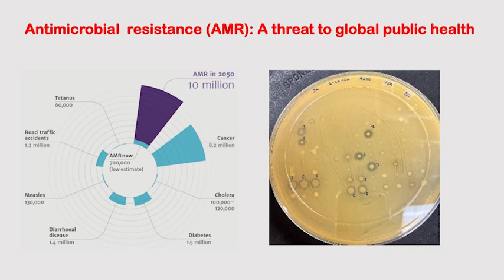Jeremiah Adesanya 3MT Bowling Green State University (BGSU)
2nd Place Winner of the Three Minute Thesis Competition (3MT) in 2023 at Bowling Green State University (BGSU).